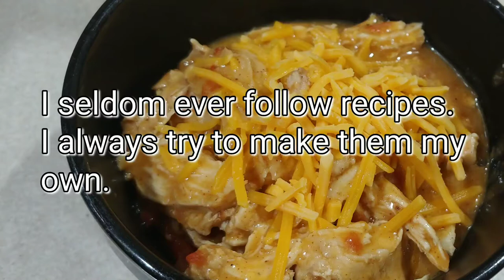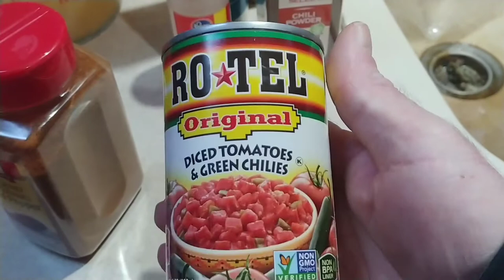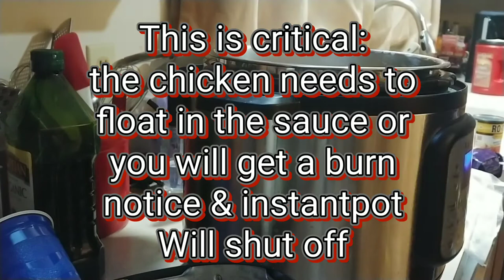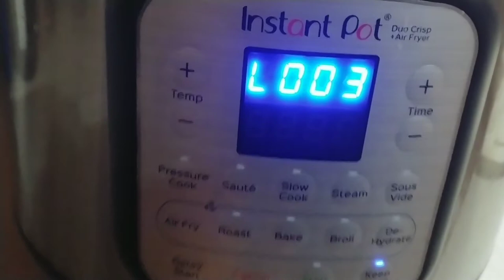My homestead take instant pot king ranch chicken soup (also as a tortilla wrap, hard/soft tacos)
If you like spicy foods with a lot of kick, this is for you. If you like spicy food without a lot of kick (think taco bell) ...then omit the jalapenos or cayenne pepper.  This dish does best over salty tortilla chips and sharp cheddar cheese. This is my version of instant pot recipe for king ranch chicken soup.  I use more chicken, more garlic, and cayenne red peppers in place of jalapenos.  This will easily feed 4 people with seconds. Sometimes i will also add this to a soft tortilla shell as a wrap.  You can also add it to hard/soft taco shells.  This is so versatile, you can make it once and have numerous different meals in the same week.  Usually when I use it in a soft tortilla wrap, or hard/soft taco shells I will add lettuce, sour cream, and also more sharp cheddar cheese.  My instagram page has a recent picture (when this video was uploaded) or both as a soup over tortilla chips, a day later as a wrap, and also as soft/hard tacos another day.